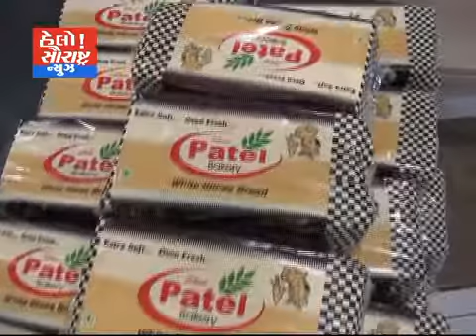PATEL BEKARI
Default description